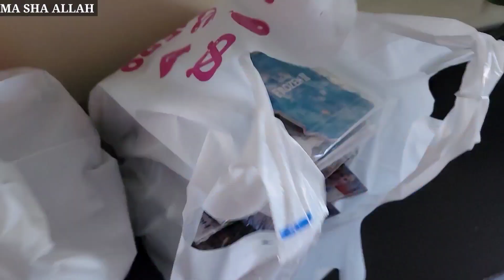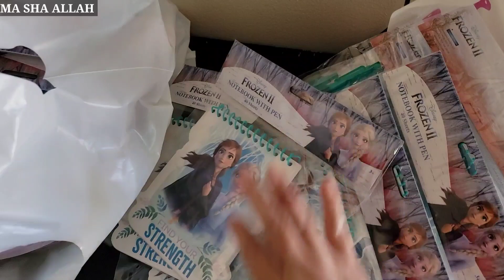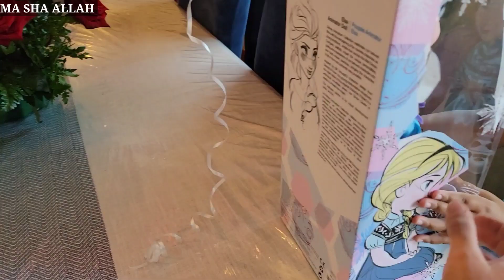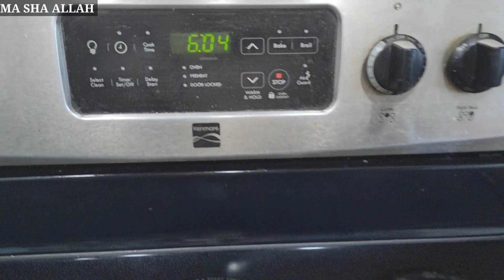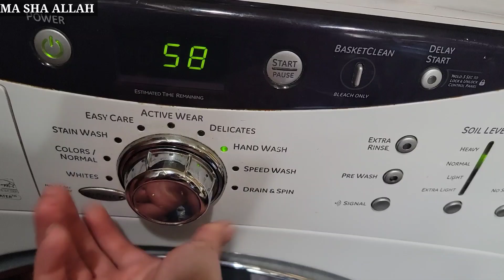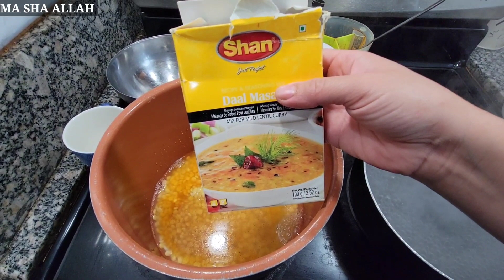Meri Nanni Pari My Baby Girl (HBD Baby Girl)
Hey Everyone if you like this Video please free to Subscribe to my channel hit the bell icon for more new updatks if you have any questions let me know in a comment section down below..

Pakistani_mom_life_in_america